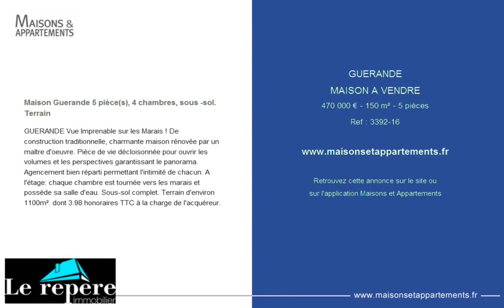GUERANDE - MAISON A VENDRE - 470 000 € - 150 m² - 5 pièces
Référence : 3392-16

Maison Guerande 5 pièce(s), 4 chambres, sous -sol. Terrain
GUERANDE Vue Imprenable sur les Marais ! De construction traditionnelle, charmante maison rénovée par un maître d'oeuvre. Pièce de vie décloisonnée pour ouvrir les volumes et les perspectives garantissant le panorama. Agencement bien réparti permettant l'intimité de chacun. A l'étage: chaque chambre est tournée vers les marais et possède sa salle d'eau. Sous-sol complet. Terrain d'environ 1100m². dont 3.98 % honoraires TTC à la charge de l'acquéreur.